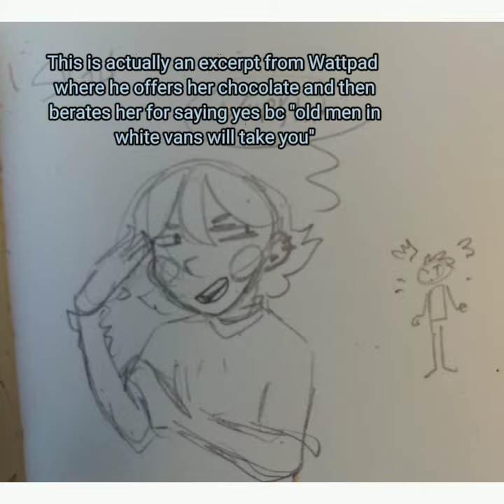Felicity Myers Voiceclaim : Whispertown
Our dearest Pyromaniac, Felicity Myers

voiced by the singer/songwriter/artist Merakirozes :)

They have a super cool album called The Underworld of Endless Wandering!!! check it out on all music platforms :))

Whispertown is a comic (and hopefully show soon) created by me 😳 surrounding a human girl and her ex best friend as they figure out what's happening to their home as well as maybe patching up their friendship. It's available in comic form on insta:
and as a written version on Wattpad for a more in depth

Follow Felicity!!! @felix_the_firebug